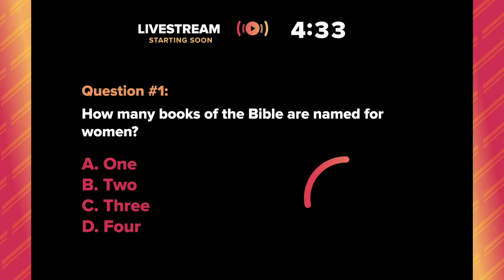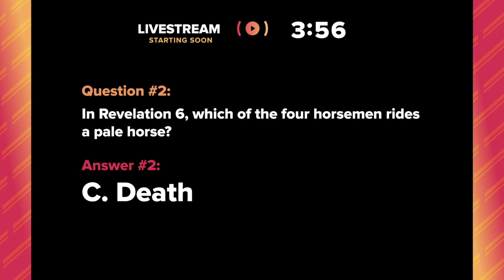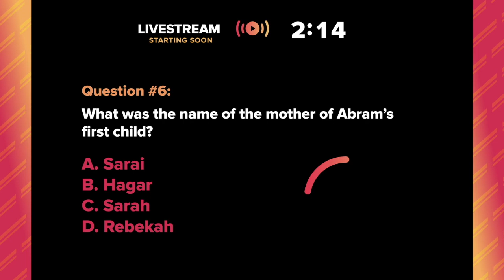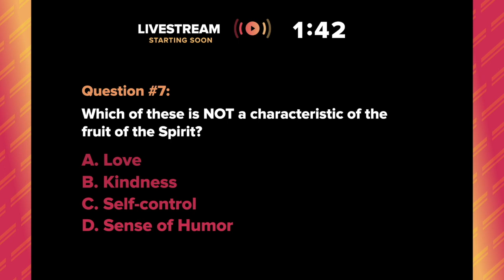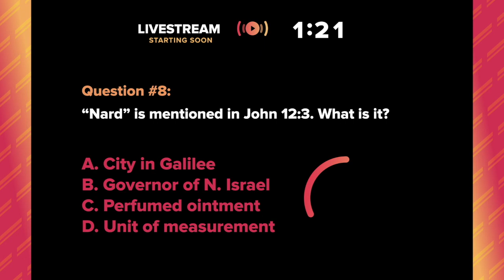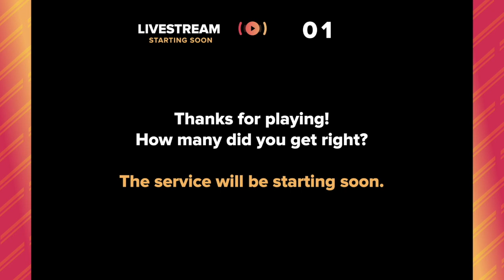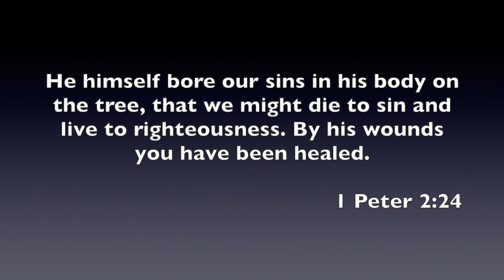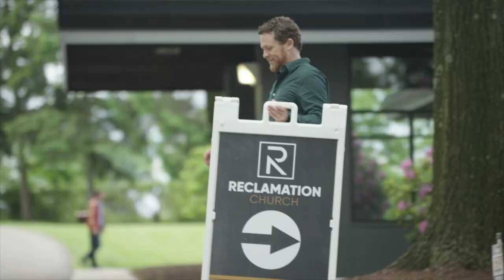Online Worship 4:5:20 HD 720p